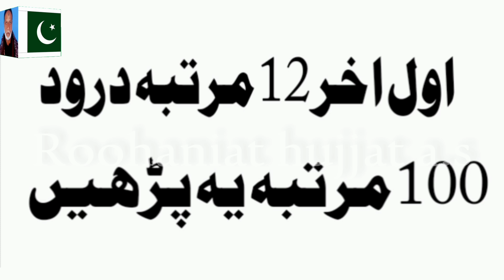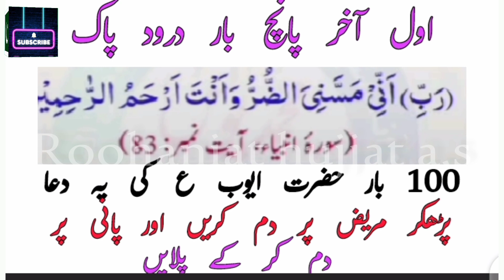Bimari ki dua | Shifa ka wazifa | Bimari se shifa ka wazifa | roohaniat hujjat a.s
Department roohaniat hujjat a.s does thousands of istikhara online on a daily basis. You can have your istikhara done via this service just by a Whatsapp call from any part of the world.
video\Short clips from Roohaniat hujjat a.s consisting of spiritual cures Supplications remedies, wazifa and solution for other problems are uploaded on